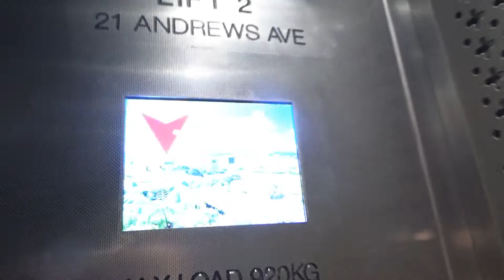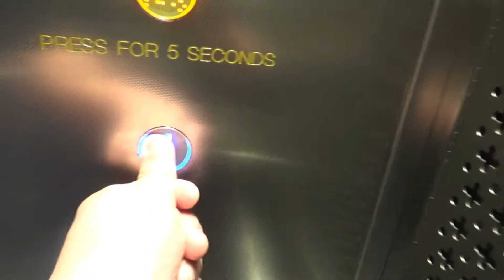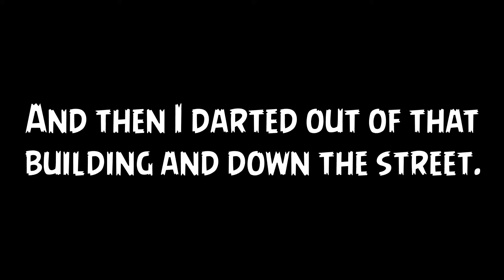OOPS! “Why Are You Filming?! 😠” | Express (mod. Schindler ×2) @ 21–23 Andrews Ave, Lower Hutt CBD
Not the best week of elevator filming for me 😅 These elevators were originally Express elevator from the 1970's that had been modded once by Schindler with M-Series in the 90's, and they've since been modernised again by Schindler. I think the mod is pretty good — only flaw is the call button on G that wouldn't light up. I thought the way they bodged a Linea indicator into the M-Series indicator frame was quite hilarious 😂 At 2:09 when I was going to check if the coast was clear (i.e. no reception desks, etc.) before taking a look at the LOP fixtures on 4 and possibly ring a chime (because you never know — some lifts preserve their original fixtures on the upper floors), I made eye contact with a lady (though I didn’t actually point the camera at her) who asked "Why are you filming?!" It wasn't said in the nicest way and I was afraid I would be questioned further if I lingered around for longer, so I shut the doors, went back down to G, cut the camera early, and darted out of the building & down the street. Made it about half a kilometre away to Queensgate Shopping Centre before I stopped 😅 Nevertheless, I have learned my lesson — I may stay confined to the lift more often now!

Manufacturer: Express (mod. Schindler ×2)
Model: —
Year: 1970's (mod. 1990's, 2019)
Fixtures: Dewhurst US95
Type: Traction
No. of elevators in set: 2
Floors served: ★G, 1, 2, 3, 4
Capacity: 13 persons / 920 kg
Film date: 17/7/2020

Elevator rating: 100/100
DT rating: 0/100
Total: 100/100